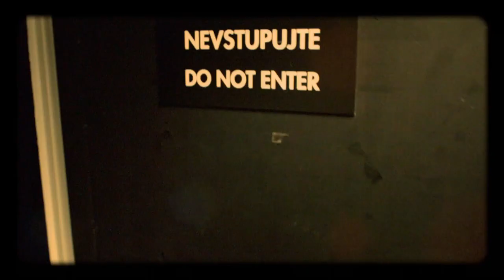Úvod - Show Jana Krause 14. 12. 2016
Hosté: Herec Jan Cina, neonatoložka Barbora Fišárková a dětská herečka Ema Švábenská.